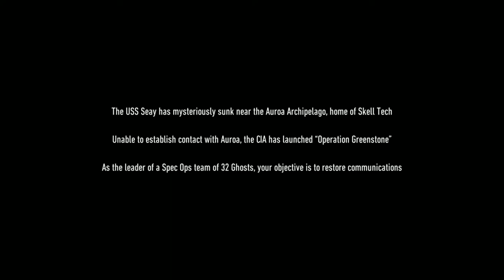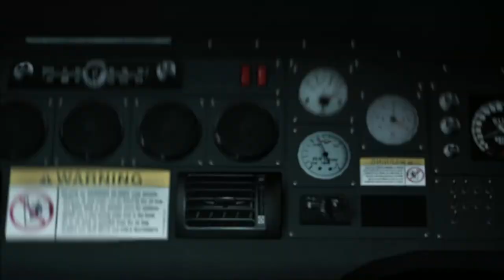GHOST RECON BREAKPOINT Walkthrough Gameplay - PART 1 (OPERATION GREENSTONE - EAGLES DOWN)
Ghost Recon Breakpoint Walkthrough Gameplay Part 1 includes a Full Game Review and Campaign Mission 1 of the Single Player Campaign for PS4 Pro, Xbox One X, Google Stadia and PC. Tom Clancy's Ghost Recon Breakpoint Gameplay Walkthrough will feature the Full Game. This Ghost Recon Breakpoint Gameplay Walkthrough will include a Review, all Campaign Missions, Characters, Nomad, All Bosses, Main Story Missions, Side Missions, New Gameplay, OST, Soundtrack, Cinematics, Cut Scenes, DLC and the Ending of the Single Player.